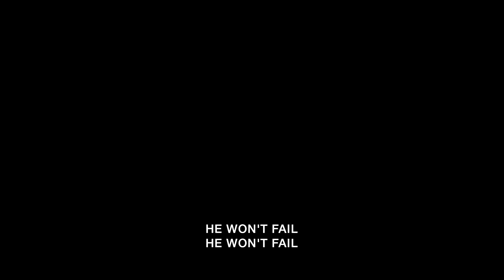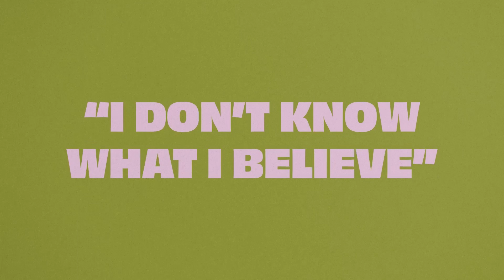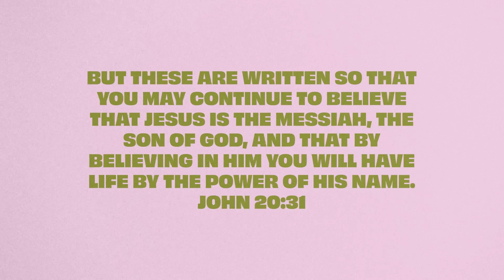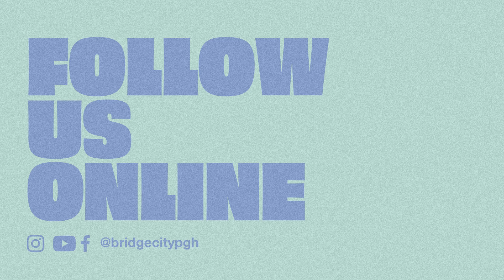Creating a Lasting Impact in the Next Generation